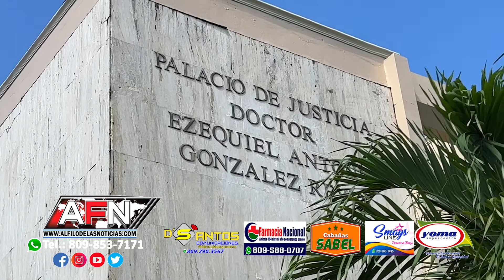Imponen garantía económica a hombre acusado de herir un primo suyo en Arenoso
SAN FRANCISCO DE MACORÍS.- La Oficina Judicial de Servicios de Atención Permanente de la provincia Duarte impuso una garantía económica como medida de coerción a un joven acusado de haberle propinado una herida a un primo suyo en el municipio de Arenoso.

El referido tribunal dictó dicha medida contra Ruddy Guzmán José, quien habría herido a su primo Ricardo Guzman.

El imputado asegura que no hirió a su familiar, por lo que calificó como justa la medida impuesta en su contra.

De su lado, la parte querellante mostró su desacuerdo con la decisión de los jueces.